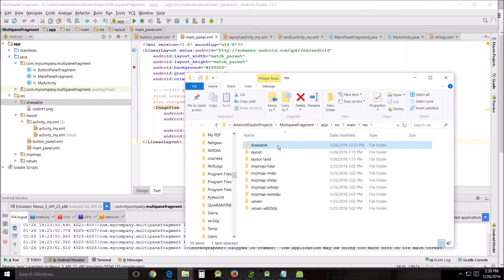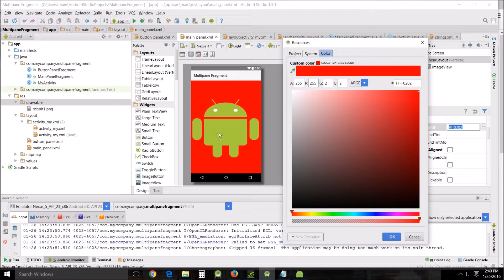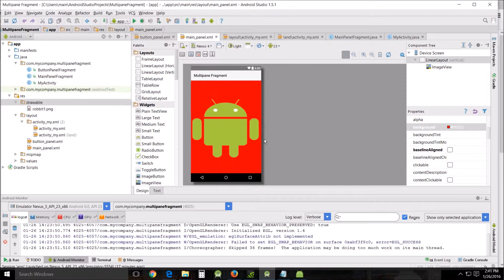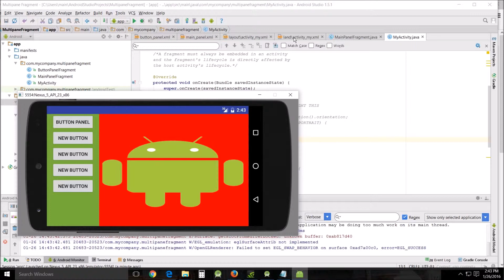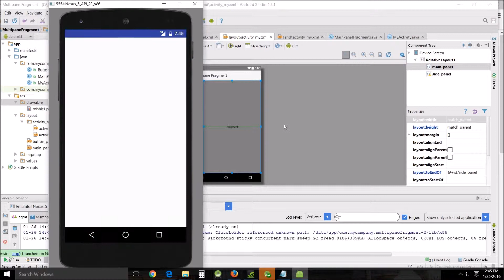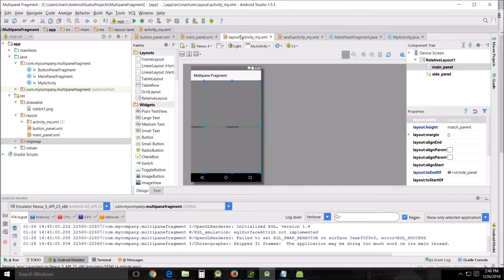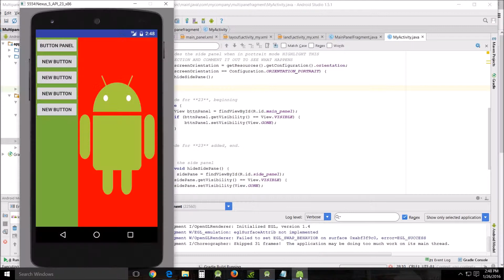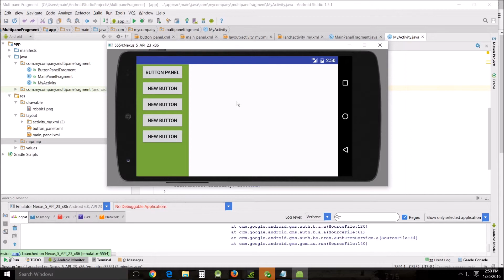Beginners Android Studio Tutorial – 23 Fragments Part Two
More insight on fragments.  Going to mostly do small tweaks and add some graphics to last lessons code to see things from a different perspective.

Other resources:
Android - Fragments

Android Fragments - Tutorial 1 - Creating Fragments
Not using Android Studio but the theory is still there.